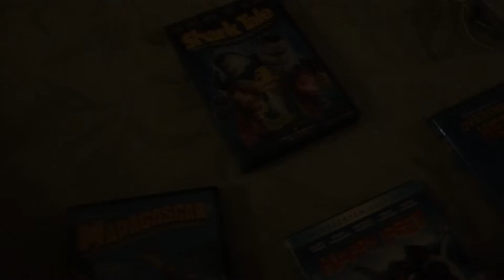Day 53 - Daily Vlog - Movies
Apologies for the darkness!